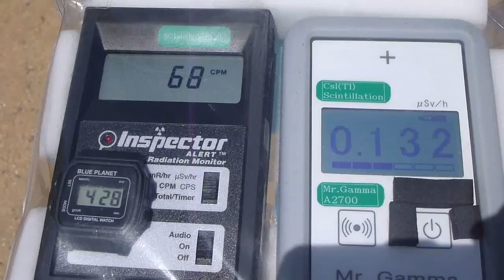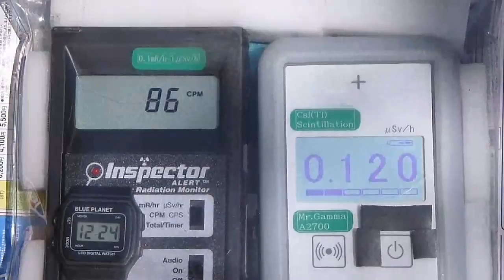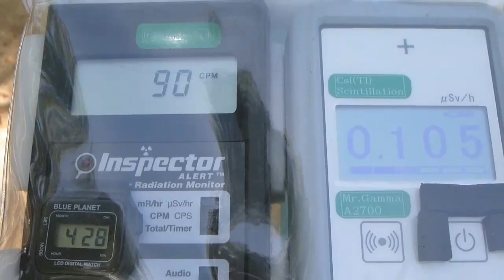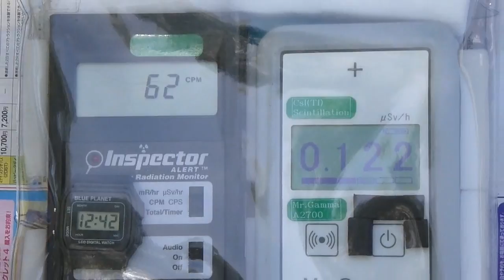Radiation measurement 広島・尾道市・御袖天満宮の放射線測定20120428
Location   Misode Shrine   Nagae Onomichi City Hiroshima Pref.

場所　御袖天満宮　　　広島県尾道市長江